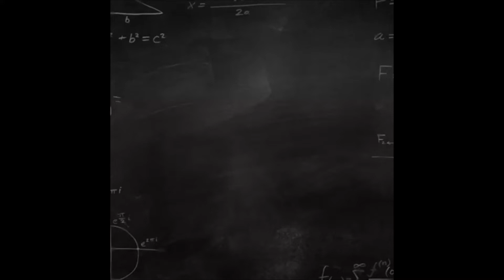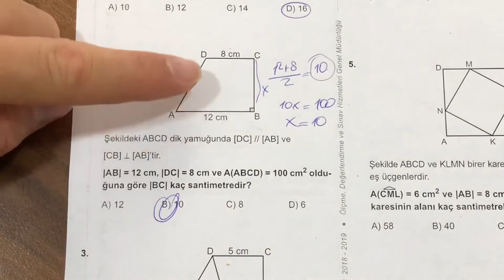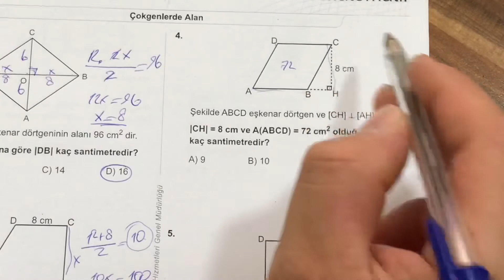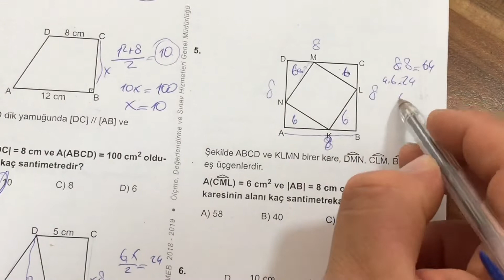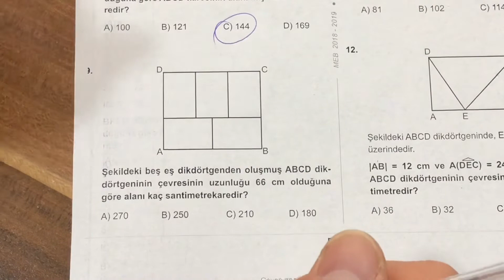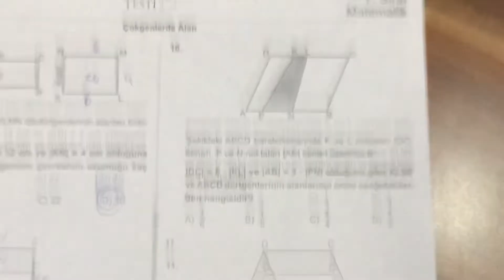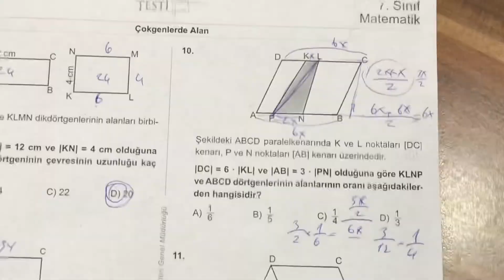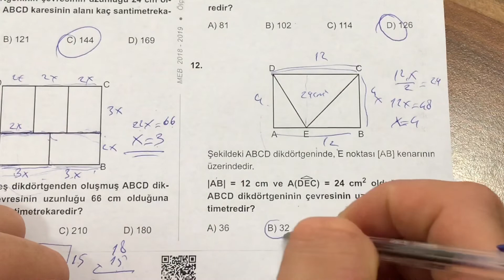7.SINIF MATEMATİK ÇOKGENLERDE ALAN SORU ÇÖZÜMÜ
Merhabalar ben Kadir Hoca. Bugün 7. sınıf Matematik Çokgenler konusunu  işledik Kanalımızda Matematik, Fizik, Geometri, Kimya, Fen Bilimleri dersleri anlatılacaktır. Eğlenceli ve basit anlatım yöntemleriyle sizlerle birlikte olacağım. Hepinize faydalı olması dileğiyle. Oynatma listelerinde tüm sınıfların derslerini bulabilirsiniz.

7.sınıf matematik çokgenler
7.sınıf çokgenler
çokgenler 7.sınıf,
7. sınıf çokgenler soru çözümü,
çokgenler 7 sınıf,
düzgün çokgenler 7.sınıf,
7.sınıf matematik çokgenler
7.sınıf matematik çokgenler çözümlü sorular,
7.sınıf matematik çokgenler soru çözümü,
7.sınıf matematik çokgenler konu anlatımı,
7. sınıf matematik düzgün çokgenler